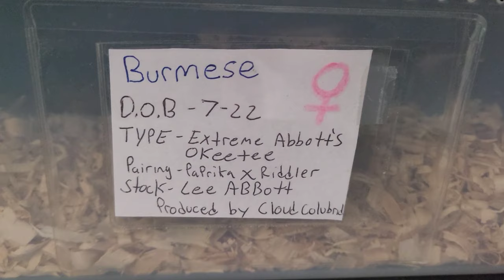My Snake Collection 2024. Beautiful Colubrids and Feeding.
Cloud Colubrids brings you My snake collection 2024, beautiful Colubrids and feeding.

In this video, I show some amazing snakes, including my pair of black phase mex mex and some other beauties.